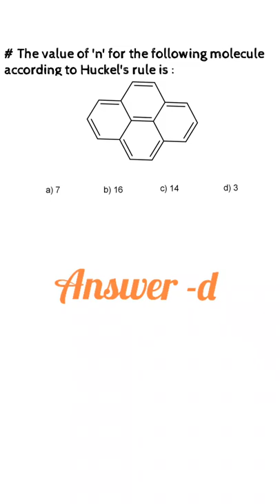aromaticity and huckel rule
in- huckels rule organic chemistry aromaticity it is important to aromatic know all the basics. Once organic chemistry you know the basics aromatic compounds of organic chemistry huckel rule it is very easy. The aromaticity organic chemistry basics of organic chemistry starts from chemistry class 11. One of huckel rule in hindi the most important concept huckel’s rule of organic chemistry class 11 rules of aromaticity is aromaticity and huckel rule. It is also used extensively in class 12 organic chemistry and chemistry how to know aromatic compound class 12. Watch this video to learn the tricks of finding aromaticity of any organic compound.

We help students prepare for IIT JEE and NEET exams. Enable them to boost their rank by scoring better. We also provide aromatic and antiaromatic compound guidance and motivation for JEE mains preparation, JEE advanced preparation and NEET preparation.